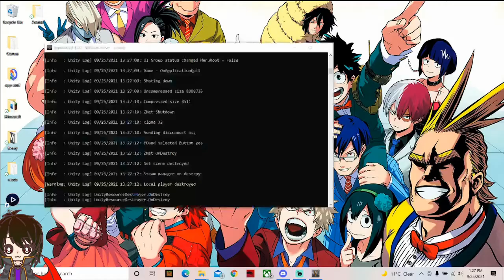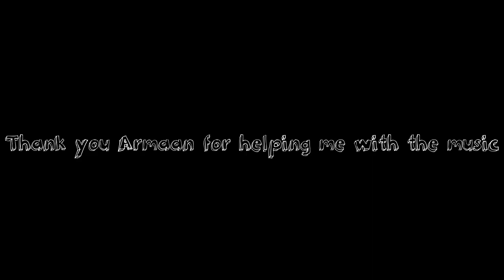Valheim first experience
This is valheim I like this game so far im probably going to play it with friends in the future the gameplay is similar to ark survival evolved so it was lots of fun This video was shorter because when recording this I was waiting for my good friend ArmIsOn to join a call so it was a bit shorter than other videos I hope you still enjoy it